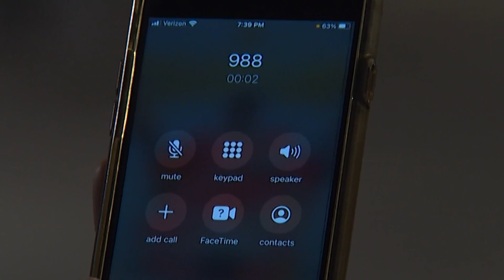988 Suicide Prevention Lifeline number launches nationwide July 16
Area codes now also will be required on all calls in Washington state.